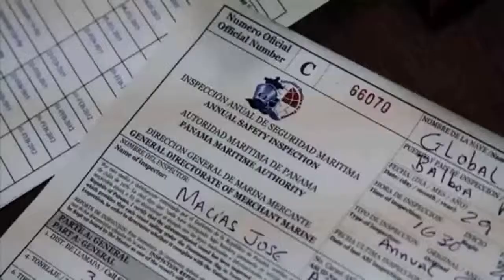Se analiza en Panamá afectación a la competitividad marítima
La Cámara Marítima Panameña y empresarios analizan el impacto sobre los ataques al modelo jurídico marítimo de ese país centroamericano y las presiones de la organización para la cooperación y el desarrollo económico y su afectación en la competitividad de servicios logísticos en la nación.